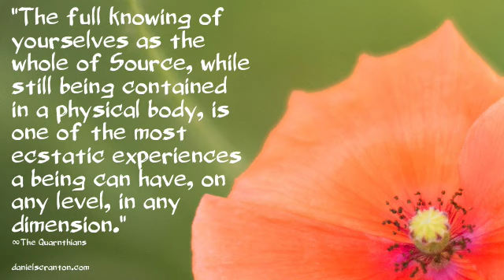The Whole of Source - The Quarnthians, Channeled by Daniel Scranton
“Behold. This is our latest transmission.

As the portioning off of consciousness takes place, there is a part of the whole that remains intact with each portion. When the opening of your consciousness to higher frequencies takes place, you are giving yourselves more of the experience of that wholeness that exists within every single one of us. So this is a necessary aspect of the shift.

It is not just about knowing yourselves as fifth dimensional beings. It is about returning home to that awareness that you are so much more than individuals existing in a dimension, on a planet, at a particular time. And that wisdom, that knowing, is something you can carry with you, even as you pretend to be an individual with a physical body, experiencing the limitations of any dimension.

The process of holding that awareness within you is one that you open to gradually, little by little, and that is what makes it so enjoyable. It is much more enjoyable to savor each bite of a piece of food than to receive your nutritional needs intravenously. And that is what you have all given yourselves the opportunity to experience.

The full knowing of yourselves as the whole of Source, while still being contained in a physical body, is one of the most ecstatic experiences a being can have, on any level, in any dimension. It is time to recognize that this is not just something you are moving towards. This is an experience that you are able to have, right here and right now.

So even though you are experiencing some limitations, you can still have the experience of knowing that the whole of Source is contained within. And the expression of that knowing is what gives your lives depth and meaning. It is at the heart of every joyous experience.

We are the Quarnthians, and this is goodbye for now.”